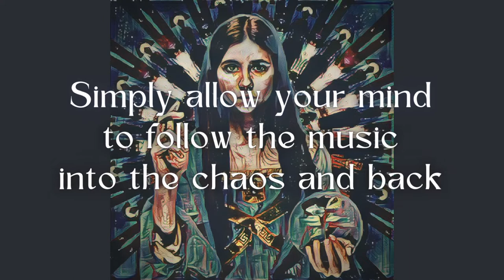Salvatrix Mundi Mediation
Welcome to this Art as Meditation experience. Just listen to and watach the images, allowing them to take you on the journey you need to take in the moment.

This video uses my song, Salvatrix Mundi Meditation by Project: Shadow.